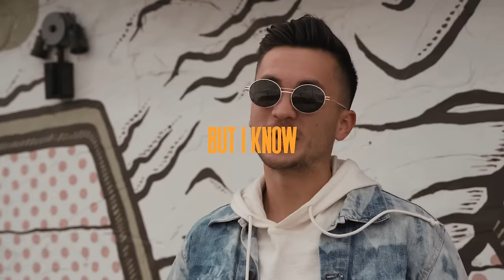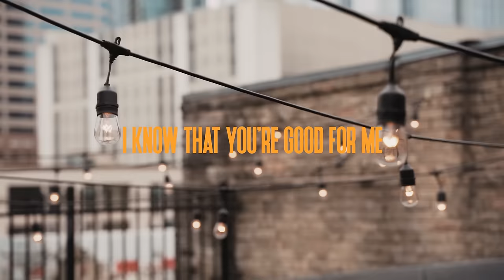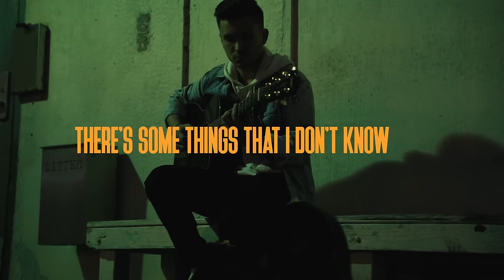Paul Rey - GOOD FOR ME. (Official Lyric Video)